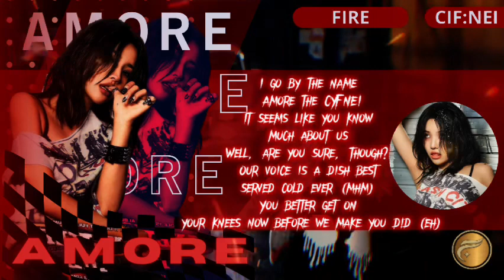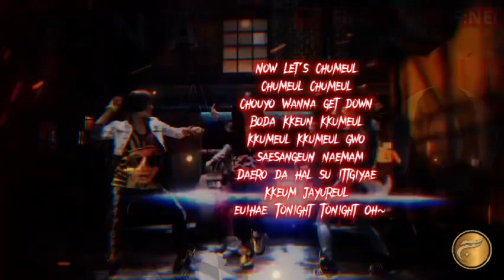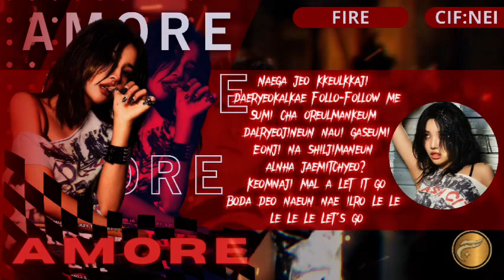FIRE @2NE1 VOCAL COVER | THE NEXT LANDERS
➤ PRESENTED BY THE NEXT LANDERS OF FAIREST | CYFNEI - TEAM 1

Song : Fire Original by 2NE1
Leader : Lizzy
Member : Amore Venus, Ona, Lizzy, Chivyla, Raline

📹 | Ona
📼 | Lizzy